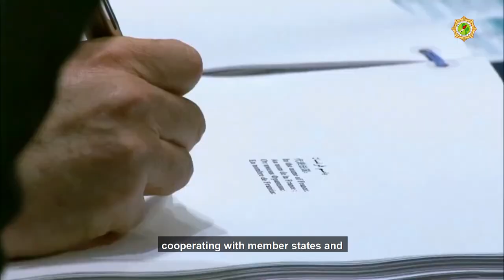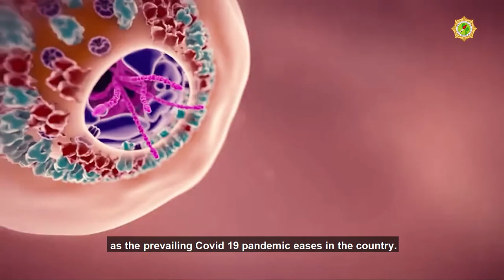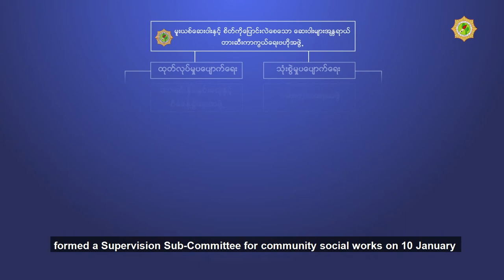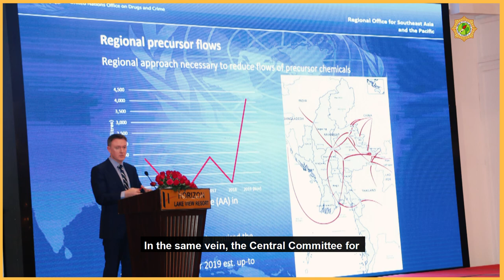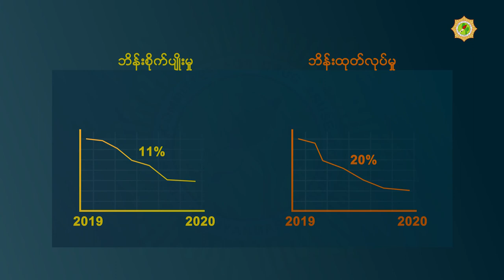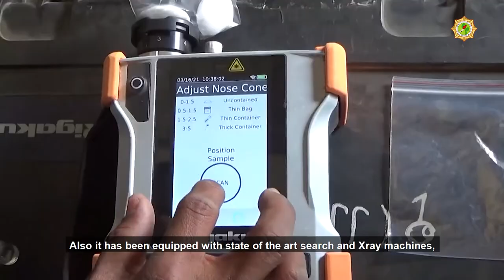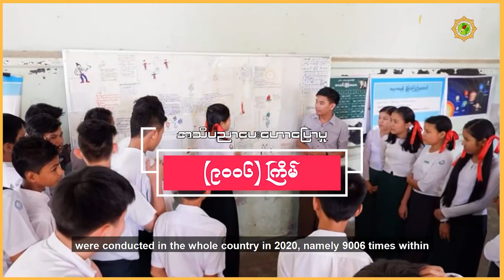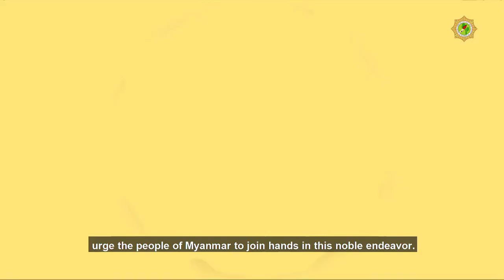CCDAC video clip 2021